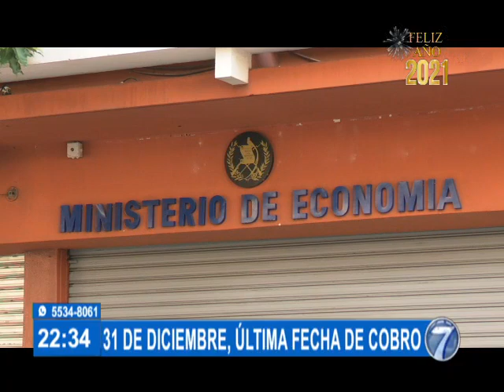Se acerca el vencimiento de plazo de Fondo de Protección del Empleo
El 31 de diciembre es la última fecha e cobro

El Ministerio de Economía señaló a través de redes sociales que todos los beneficiarios que cuenten con uno o más códigos acreditados, que no hayan cobrado deben retirar el monto completo, a más tardar, el jueves 31 de diciembre.